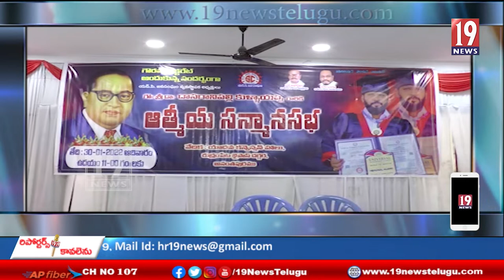ఎస్సి జన సంగం వ్యవస్థాపకులు రాష్ట్ర అధ్యక్షులు దానగానిపల్లి కుల్లాయప్పకి ఆత్మీయ సన్మాన సభ - అనంతపురం